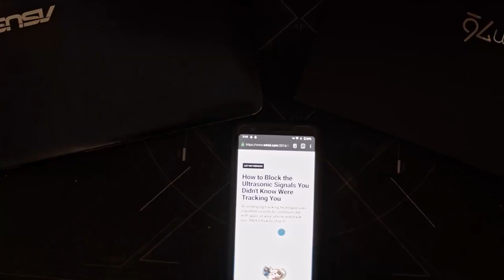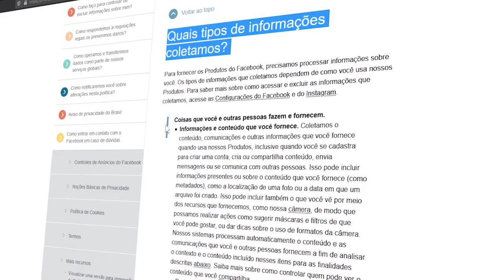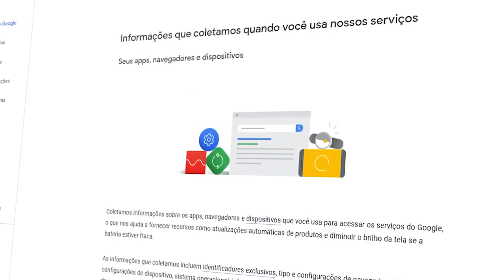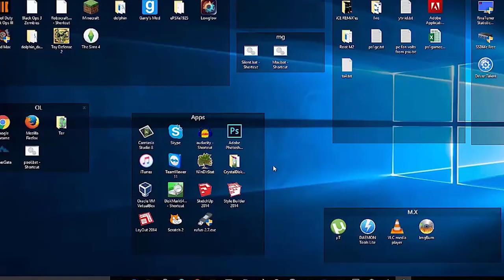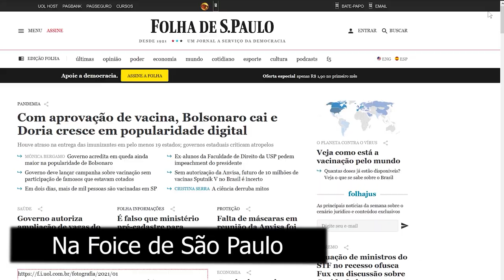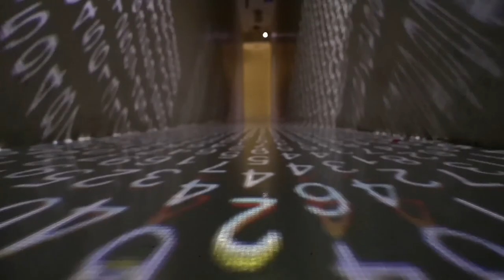Impressão digital: você é único na Web?